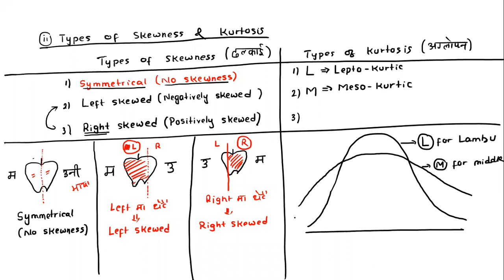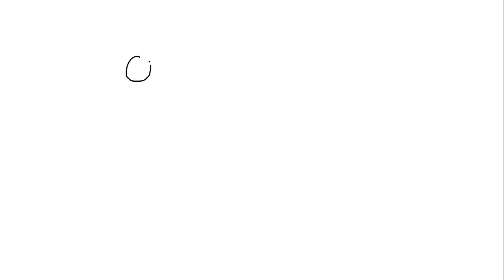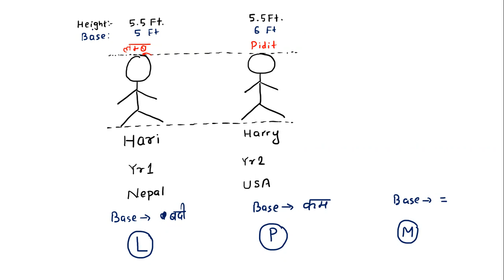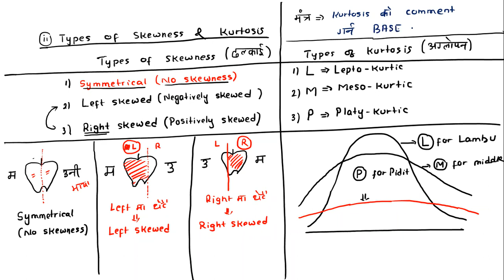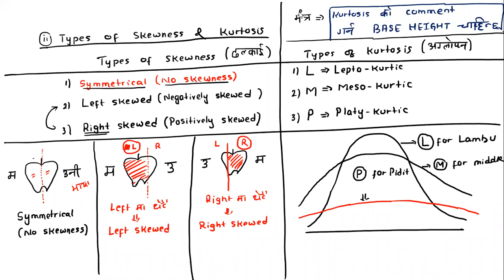Skewness, Kurtosis & Moments Lecture 2